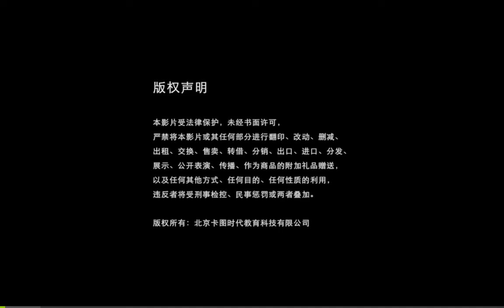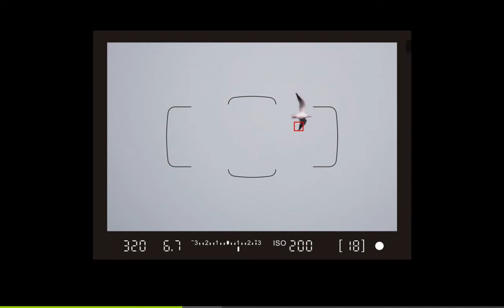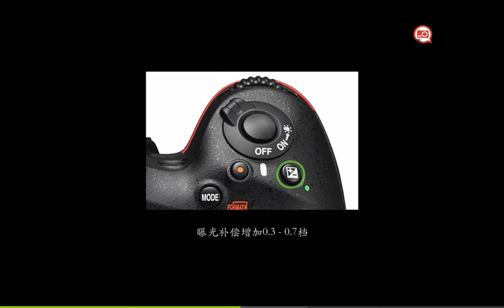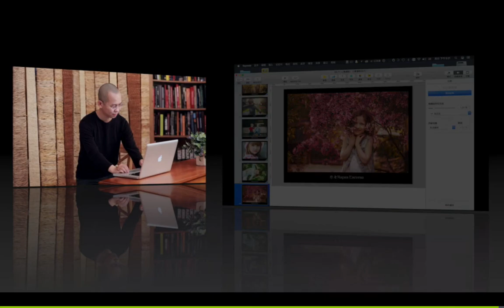171 儿童摄影技巧